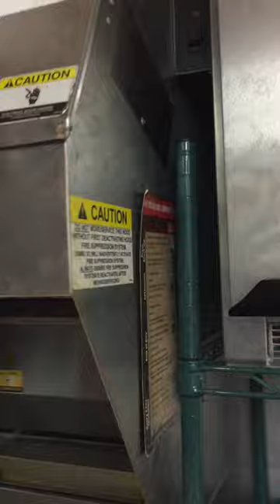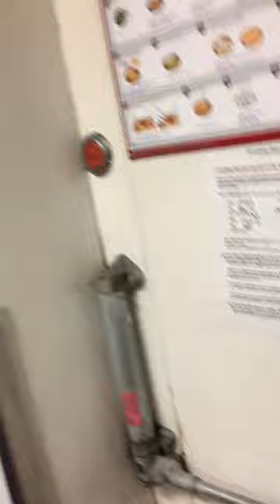your travel log blog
If Forest Gump and known how to BLOG; he would have kept a LOG. "I just felt like traveling". This will be just like a box of chocolates; you never know what you are going to get. Making travel fun from all aspects from planning or NOT. To budgets or NONE. Let's have fun and just travel.